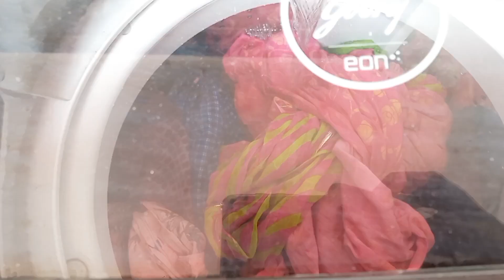Kya banaya hamne aaj winter mai pehli baar || Rajpurohit Royal Family Vlog...